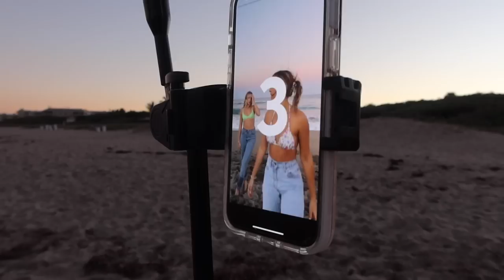my 2022 year recap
thank you for following along throughout 2022!! hope you enjoy reminiscing with me :) love you guys!